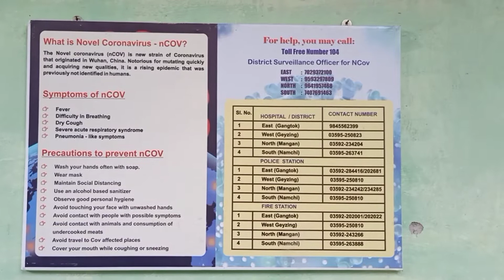Marchak Chuten Government Primary School | vlog with Sonamit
Hi friends,
In today's video I have shared the video of Marchak Chuten Government Primary School 🏫 located in Ranipool Marchak Chuten.